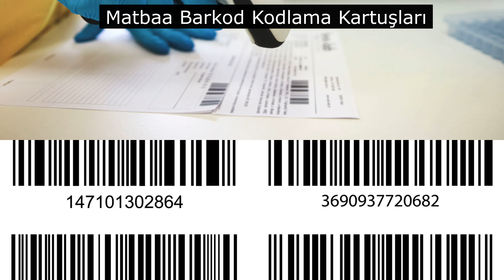Matbaa Barkod Kodlama Kartuş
👉 Yüksek baskı kalitesi
👉 Ekonomik fiyatlar
👉 Yüksek performans
👉 Hızlı teknik servis
👉 Her zaman stoklarımızda ürünlerin olması